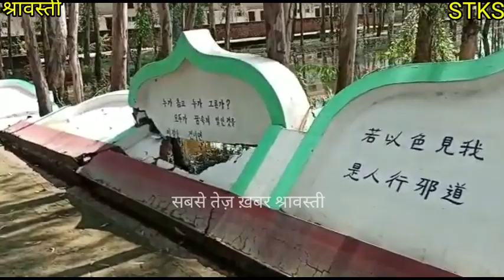बाढ़ और बारिश ने तोड़ा रिकार्ड, देखें बाढ़ के बाद का मंजर